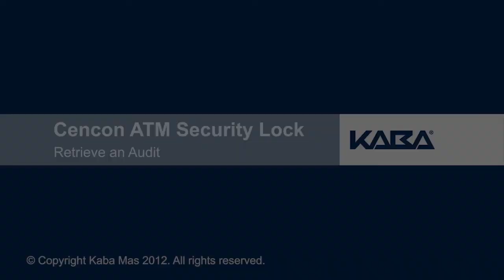Cencon Gen 2 Lock: Retrieve an Audit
How to Retrieve an Audit on a Cencon Gen 2 Lock